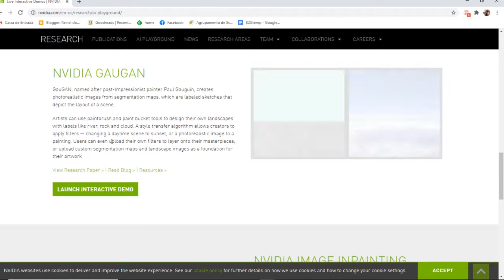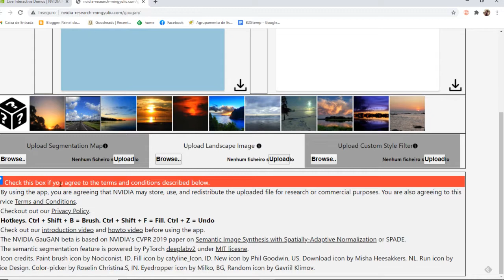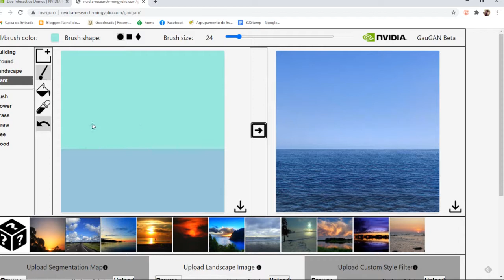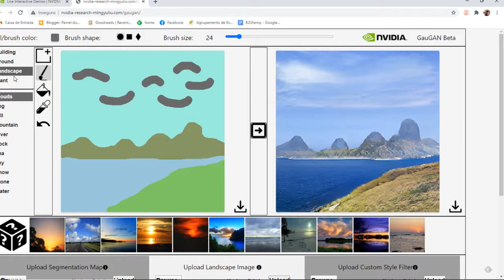MOOC Hour of Code: GauGAN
Gerar imagens fotorrealistas com a GauGAN da Nvidia.